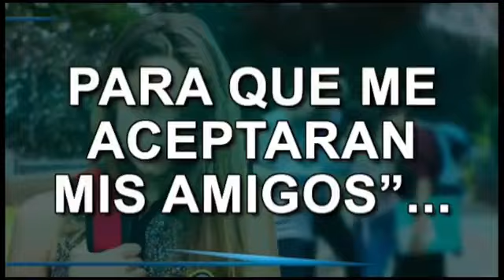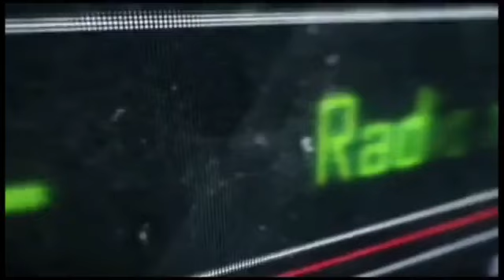ANDY EN CABINA | Terror en Corto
contenido del 07 agosto del 2023 21:35 hrs. Hablando de temas de terror y entrevistando a las personalidades del gremio valledechalco zenoradio radio radioonline radioenvivo entrevista xico escúchanos en Spotify.